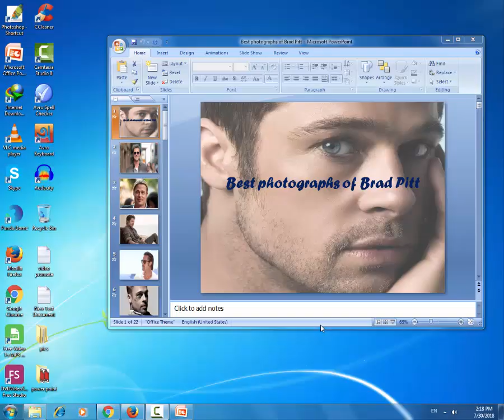Best photographs of Brad Pitt